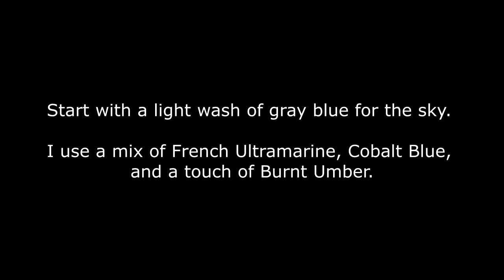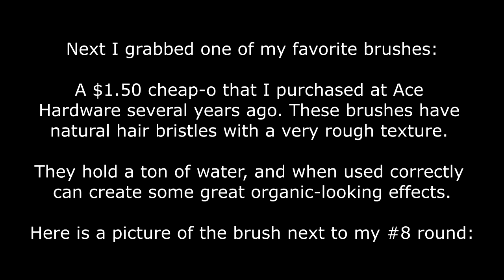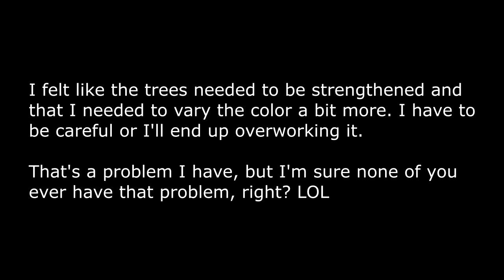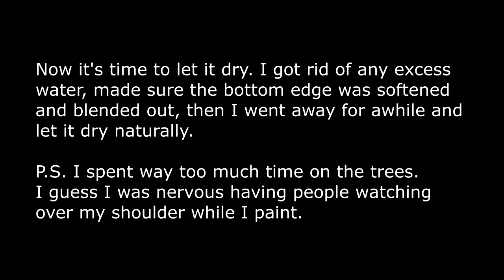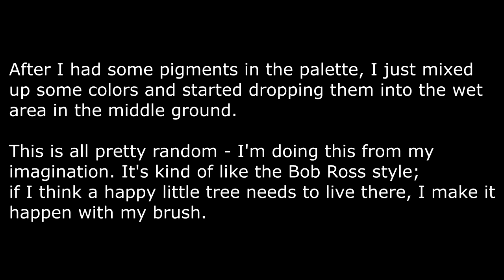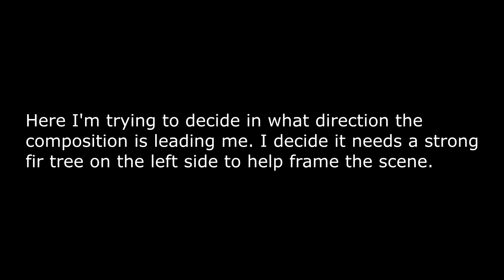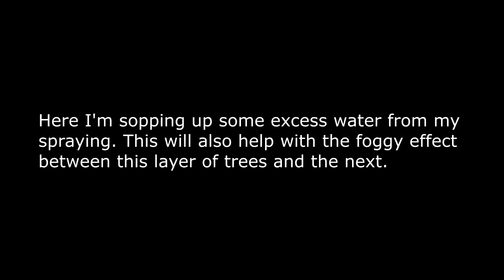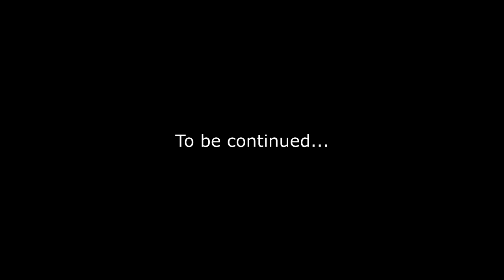Woodland Scene in Watercolors, Part I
This is part one of a real-time demo of me painting a foggy woodland scene using watercolors and a cheap-o hardware store brush. I will upload part two shortly, and then will link to it in this description.

This is my first ever painting video, so please forgive any mistakes. I will try to learn from them and do better next time.